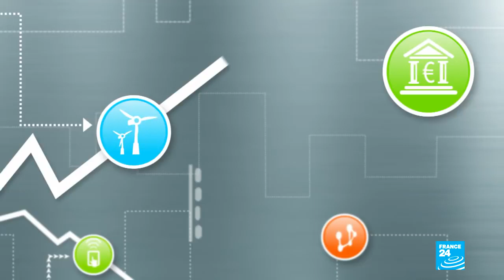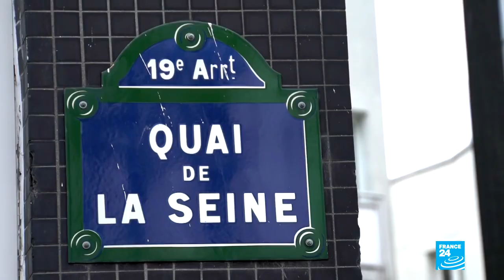Le bitcoin, la monnaie 2.0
Ascenseur pour la fortune ou bulle spéculative sur le point d’exploser ? Le bitcoin a vu sa valeur presque multipliée par 20 en 2017, avant de replonger. Créée il y a 10 ans par des petits génies de l’informatique, la star des cryptomonnaies n’est ni émise, ni gérée par une banque centrale. D’où ses cours qui jouent aux montagnes russes. Comment fonctionne-t-elle ? À quoi sert-elle ? Est-elle un bon moyen de s’enrichir ? Bref, est-ce une monnaie qu’il faut rechercher ? Réponses en un clic !

Par Myriam MASCARELLO

Nos invités

Jean-Paul DELAHAYE
Docteur en mathématique et Professeur d’informatique à l’université de Lille-1

Manuel VALENTE
Directeur de la Maison du bitcoin, Paris